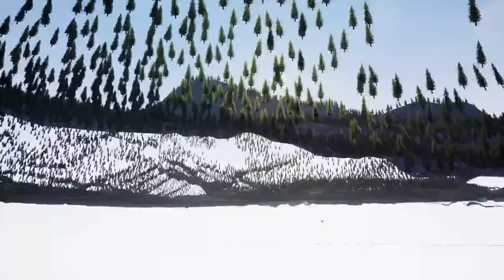3/4 of an idiot plays RAILROADS ONLINE!